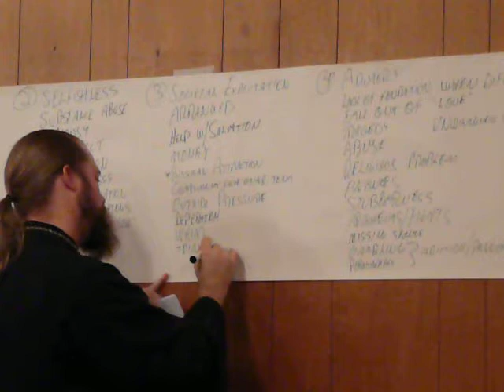Diocese of Chicago & Mid-America College Age Conference 2007 - Marriage and Divorce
ROCOR - Fr. Gregory Joyce and Fr. Daniel Marshall at Goshen, IN